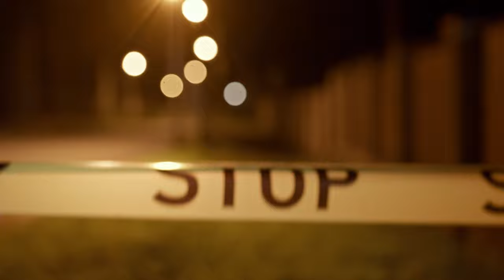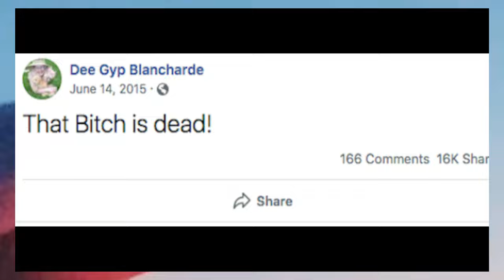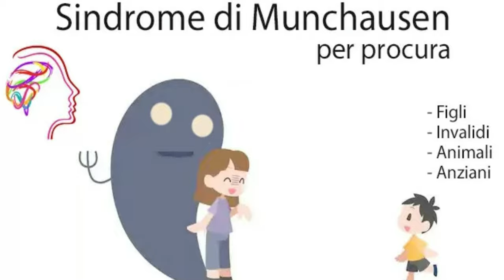GYPSY ROSE BLANCHARD in DELITTOBREVE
Ciao Amici! Nuovo format (almeno per quanto riguarda questo canale) in cui passiamo in rassegna tantissimi casi più o meno conosciuti e trattati in brevissimo tempo, rubrica che ho chiamato DelittoBreve. Spero che possano interessarvi video del genere perché ne uscirà uno a settimana.